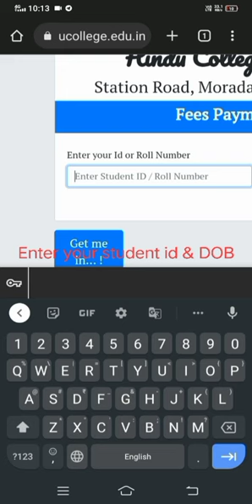Hindu College Moradabad New Admission Fee Submit